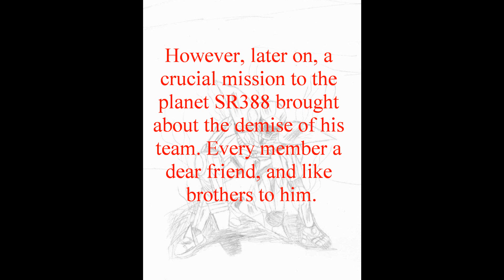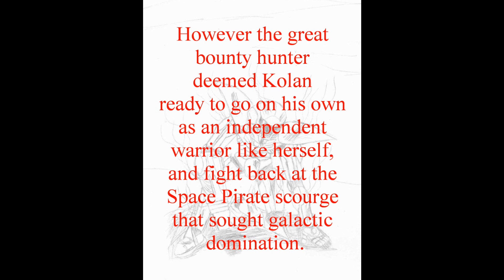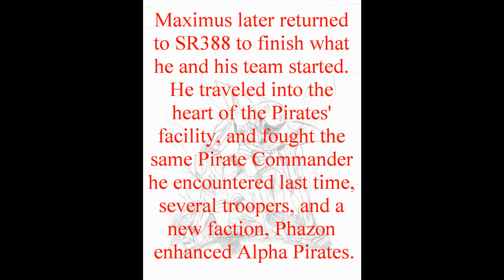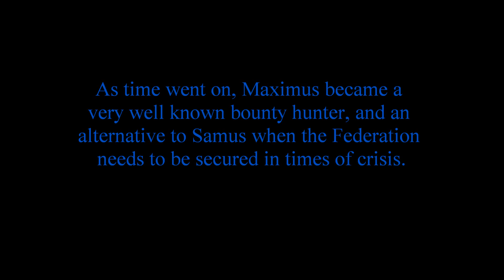Varia31's Metroid Fan Character: Maximus Kolan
My fan character, Maximus Kolan (pronounced "Kuh-lahn"). Standing at 6 ft. 2 inches out of armor, and 6 ft. 6 inches in armor, the mighty apprentice of Samus Aran is always ready to bring the fight to the Space Pirate forces. He's similar to Samus in appearance only, but is very different. For instance, despite the powerful long range weapons at his disposal, he prefers things up close and personal, and he has the top notch hand-to-hand skill and strength to instill fear into his enemies, plus a built in energy scythe for a melee weapon.

This video will go through the first two story arcs of my plot line for him, for all the details

Keep in mind that this video is going ahead currently, as I have yet to complete even the first story arc in written form. Also, "Thiadarium" is pronounced "tie-uh-dare-ee-um" (the "h" is silent). Credit to the composers of Metroid Net Mission for use of their music tracks. :)

Note: Sorry about the initial Thiadarium suit's picture looking bad quality wise. It WAS supposed to be a smooth transition as you see his armor change, but apparently Windows Movie Maker thought it would be funny to screw it up. :/